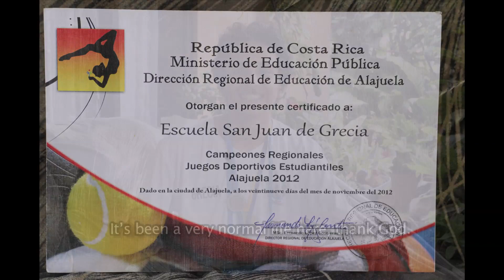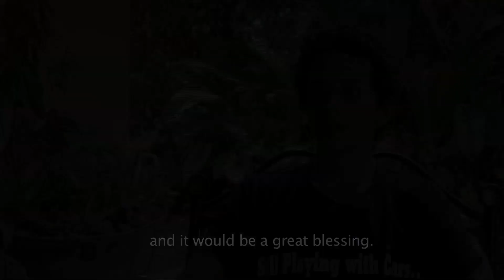Estiven Final Edit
This is Estiven. He's 19 and lives in Grecia, Costa Rica. He lost his right leg below the knee last year in a motorcycle accident. A car ran a stop sign and hit him.  Estiven just graduated from high school and is entering University in the Spring. He lost some time because of the accident. He has always played sports, especially soccer and wants to play on a team again. He needs a high tech prosthesis to do so, and his family can't afford one. He is a really sweet kid and a good student. Please help him get back on the field.